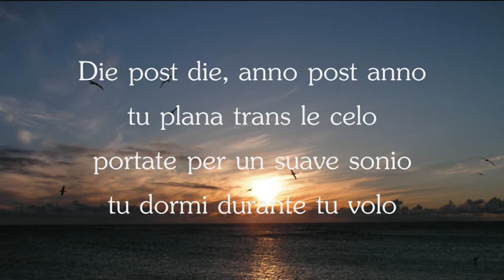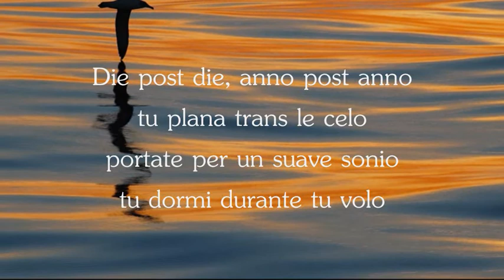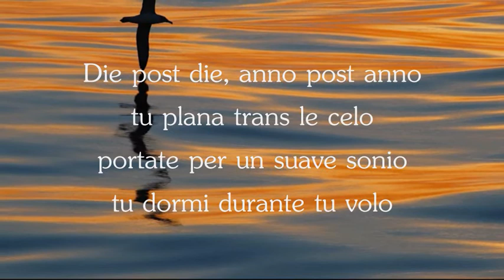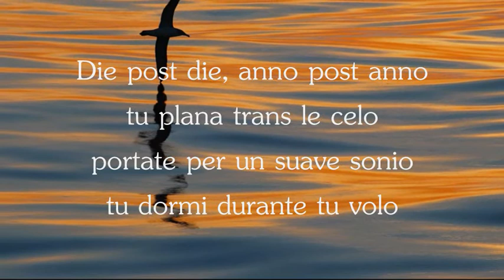Albatros - poema in Interlingua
English translation:

Die post die, anno post anno / Day after day, year after year
tu plana trans le celo / you glide through the sky
portate per un suave sonio / carried by a sweet dream
tu dormi durante tu volo / you sleep while you fly

Tu partiva quando juvene / When you were young you left
del aride petras insular / the arid island rocks
e desde ille tempore / and since that time
tu vive sur le immense mar / you live above the immense ocean

Io spera que un die tu retornara / I hope that one day you'll return
al petras ubi tu era nascite / to the rocks where you were born
e vita a un pullo donara / and give birth to a young bird
con albe plumas coperite / covered with white feathers